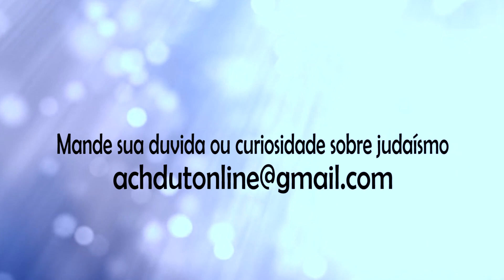Diferença entre maconha e álcool pelo judaísmo - Programa Láma Rabino 150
Rabino responde

Te ajudamos de alguma forma?
Suporte nosso canal:
Valor sugerido: R$18,00